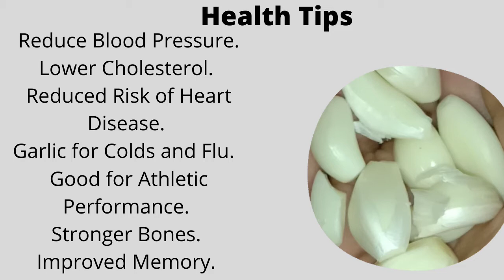poondu Kanchi ( weight loss, Fever and Chloesterol )|| Healthy Garlic Porridge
Simple Poondu Kanchi... Three Ingredients only.. Many Benefits such as Weight loss  , Blood pressure.,Chloesterol, Skin, Sugar person, Sports Person.. Try this recipe ..